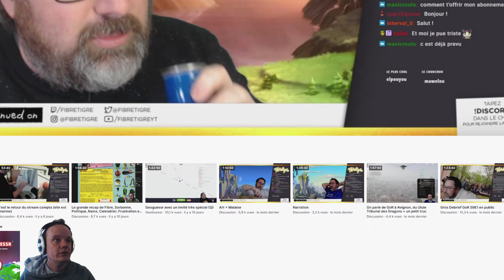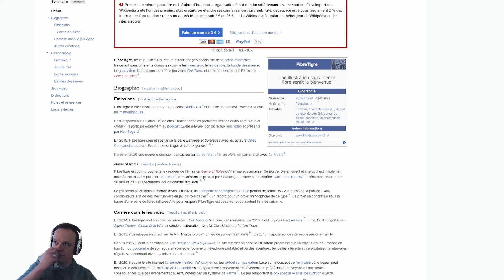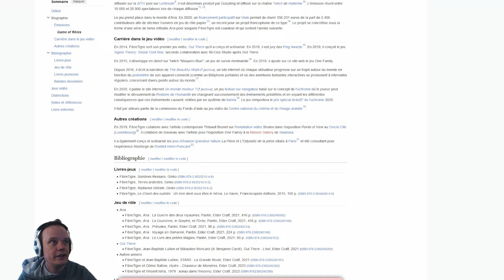Mechabellum - Que faire face à l'artillerie ? / Point pop sur Fibre Tigre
3 matchs intéressants où il est question de comment réagir si votre adversaire utilise les faiseurs d'orage.

00:00:00 - Intro
00:00:28 - Match 1 en 1V1
00:21:37 - Match 2 en 1V1
00:51:33 - Match 3 en 2V2 avec GeirSmith, Lumanox, et Frère Tech
01:18:26 - Point pop : Fibre Tigre et le narrative design

Mechabellum est un auto battler épique qui se déroule sur la planète récemment colonisée de Far-Away. Vous êtes le commandant d'une armée de mechs qui s'affrontent dans des batailles JcJ massives.